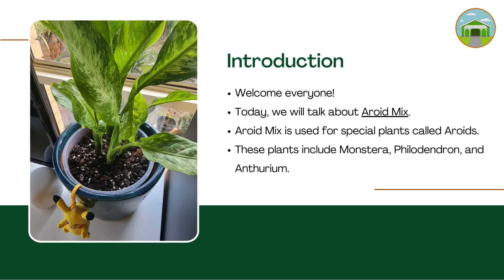Aroid Mix: The Perfect Soil for Your Aroid Plants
The Perfect Aroid Mix for Happy Plants! | Ingredients, ratios, and everything you need to know.